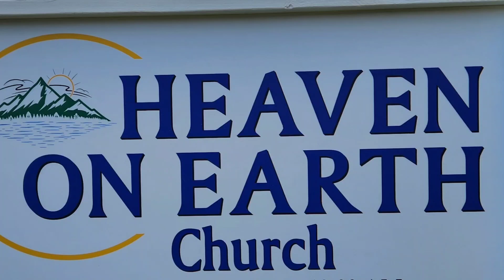Object lesson "Attacks"